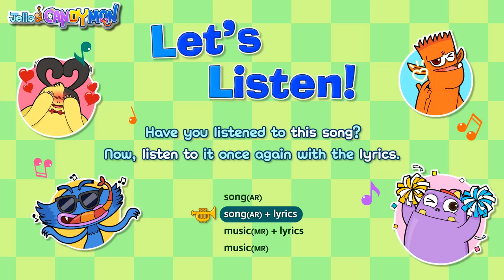the Hokey Pokey - Hokey Pokey song - Nursery Rhymes - English Song For Kids - mother goose rhyme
--- Title: the Hokey Pokey ---

You put your right foot in,
you put your right foot out,
you put your right foot in and you shake it all about.
You do the hokey pokey and you turn yourself around.

You put your left foot in,
you put your left foot out,
you put your left foot in and you shake it all about.

You put your right hand in,
you put your right hand out,
you put your right hand in and you shake it all about.

You put your left hand in,
you put your left hand out,
you put your left hand in and you shake it all about.